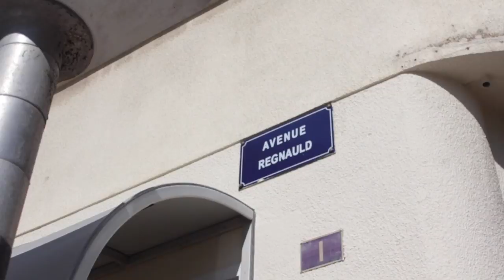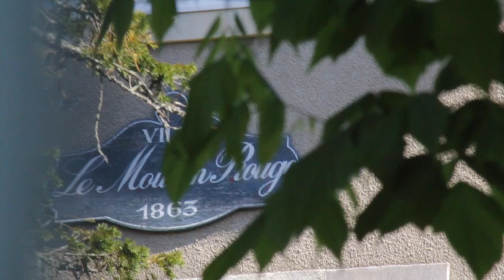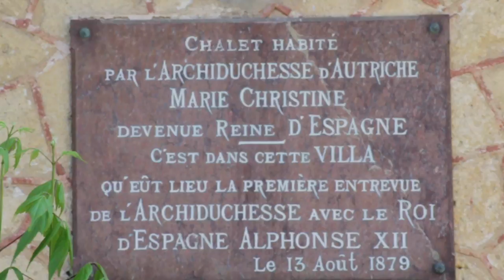Bassin Channel SAISON 1 "La Ville d'Hiver " Episode 1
Découvrez, au fur et à mesure des épisodes, la Ville d'Arcachon et son quartier protégé, constitué de magnifiques villas construites au 19ème siècle.